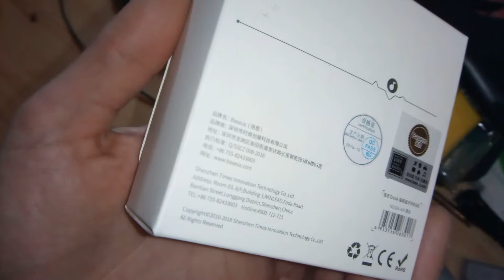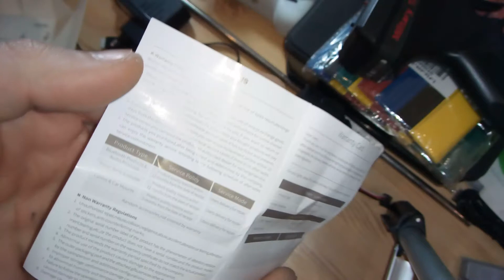Minőségi Bluetooth-os füles alig 3000 ft feletti áron ?! Baseus S06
Olcsó használható fülesek közé tartozik ez a Baseus Bluetooth -os fülhallgató

Sokszor van 1 dolláros kupon az ár alatt amit lehet igényelni !